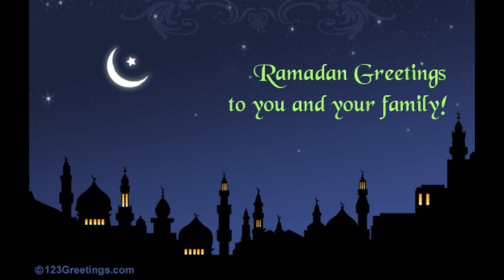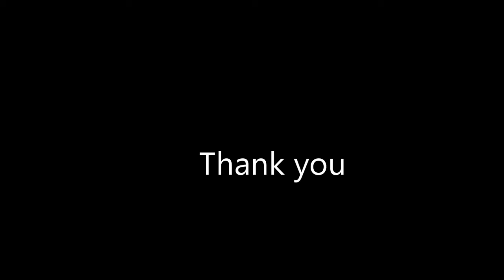இனிய ரமலான் வாழ்த்துக்கள்....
Lyrics,Music,Vocal by Mu.Balasubramani